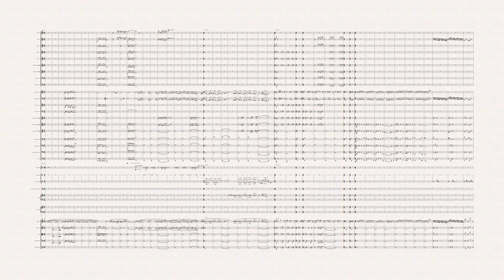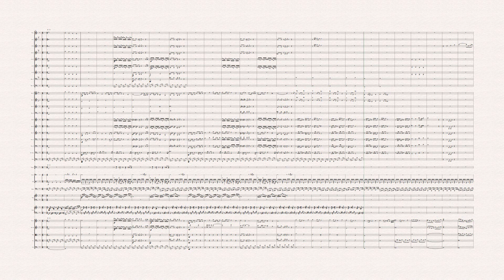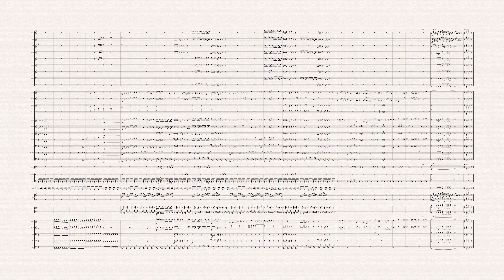"We - The Adventurers" (July 7, 2022 ver.) An Ian A. Hollis original piece of music.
Did you purchase any of my books yet?
(The song in this video being related to And so Began the War).